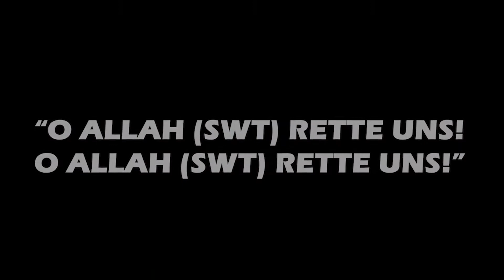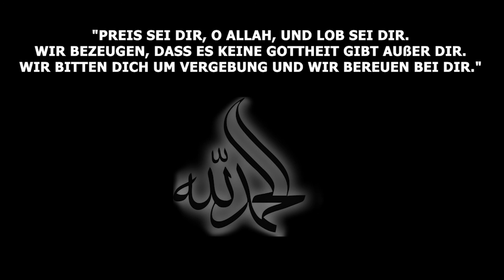Fürsprache des Propheten Mohammad (saw)!┇Tag der Auferstehung "Die Menschen in Panik!"ᴴᴰ┇Ebu Hanzala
BISMILLAH -Der Prophet Muhammed saw hat uns erzählt, daß am Tage der Auferstehung die Menschen in Panik über einander stürzen werden. Dann werden sie sich an Adam(a.s.)wenden und sagen: Bitte lege für uns bei deinem Herrn Fürsprache ein! ‘ und er wird ihnen sagen: Ich bin nicht dazu in der Lage, geht zu Ibrahim! Er ist der enge Freund des All-Barmherzigen (Khalil ar-Rahman).‘

Und sie werden zu Ibrahim (a.s.)kommen,doch er wird antworten: Ich bin dazu nicht in der Lage, aber geht zu Musa! Er ist derjenige, zu dem Allah direkt gesprochen hat (Kalimullah).’ Wenn sie zu Musa(a.s.)kommen,
wird dieser ihnen wiederum sagen: Ich bin dazu nicht in der Lage, geht zu Isa (Jesus)! Er ist derjenige, der als Wort Allahs‘ (Kalamullah) und Geist Allahs‘ (Ruhullah) bezeichnet wurde.

Sie werden bei Isa angelangen, doch auch er wird ihnen sagen:Ich bin nicht dazu in der Lage, geht zu Muhammed (s.a.s.)!’ So werden sie zu mir kommen und ich werde ihnen sagen: Ja, ich bin dazu bereit und in der Lage (Ana laha).’
Dann werde ich um Erlaubnis bitten, vor meinen Herrn treten zu dürfen und die Erlaubnis wird mir erteilt werden. Da werden mir Worte des Lobpreises, die ich jetzt selbst noch nicht kenne, offenbart werden. Ich werde meinen Herrn mit
diesen Worten lobpreisen und mich vor Ihm niederwerfen.
Darauf wird Er zu mir sagen: O Muhammed! Erhebe dein Haupt und sprich, deine Worte werden gehört werden und bitte, deine Bitten werden erfüllt werden und lege Fürsprache ein, deine Fürsprache wird angenommen werden!’
Und ich werde sagen: O mein Herr, ich ersuche Dich für
meine Umma(Gemeinschaft) !

Ich ersuche Dich für meine Umma (ya ummati, ya ummati ) !’ Darauf wird Er (Allah) sagen:

O Muhammed!Geh’ und bringe heraus (aus dem Feuer ins Paradies) inwessen Herzen Glaube vom Gewicht eines Gerstenkornes ist!’
Und ich werde dies tun.

Danach werde ich zurückkehren und meinen Herrn mit jenen Worten lobpreisen und mich vor Ihm niederwerfen. Darauf wird Er wieder zu mir sagen: O Muhammed! Erhebe dein
Haupt und sprich, deine Worte werden gehört werden und bitte, deine Bitten werden erfüllt werden und lege Fürsprache ein, deine Fürsprache wird angenommen werden!’
Da werde ich sagen: O mein Herr! Ich ersuche Dich für meine Umma! Ich ersuche Dich für meine Umma !’ Darauf wird Er (Allah) sagen: O Muhammed! Geh’ und bringe heraus (aus dem Feuer ins Paradies) in wessen Herzen Glaube vom Gewicht eines winzigen Teilchens oder eines Senfkornes ist!’ Und ich werde dies tun. Danach werde ich wieder zurückkehren und meinen Herrn erneut mit jenen Worten lobpreisen und mich vor Ihm niederwerfen. Darauf wird Er wieder zu mir sagen: O Muhammed! Erhebe dein Haupt und sprich, deine Worte werden gehört werden und bitte, deine Bitten werden erfüllt werden und lege Fürsprache ein, deine Fürsprache wird angenommen werden!’
Da werde ich sagen: O mein Herr! Ich ersuche Dich für meine Umma ! Ich ersuche Dich für meine Umma!’ Darauf wird Er (Allah) sagen: O Muhammed! Geh’ und bringe aus dem Feuer heraus in wessen Herzen Glaube vom Gewicht des aller-aller-leichtesten Senfkornes ist!’ Und ich werde dies tun.‘

Nachdem wir (Die Gefährten des Proheten) von Anas (r.a.) fortgegangen waren, sagte ich zu
einigen meiner Gefährten: ,Laßt uns bei al-Hasan (al-Basri) vorbeigehen, der sich im Hause von Abu Khalifa verborgen hält, um ihm zu berichten, was Anas ibn Malik uns erzählt hat.

So gingen wir zu ihm und entboten ihm den Friedensgruß und er bat uns herein. Da sagten wir zu ihm: ,O Abu Sa'id, wir kommen gerade von deinem Bruder Anas ibn Malik und so
etwas, wie er uns über die Fürsprache (Schafa‘a ) erzählt hat, haben wir noch nie gehört.‘ Da fragte er: , Was denn?‘ Darauf erzählten wir ihm den ganzen Bericht bis zu diesem Punkt. Da fragte er: ,Und dann?‘ und wir sagten: ,Mehr als das hat er uns nicht erzählt.‘ Da sagte er: ,Er hat mir dies schon vor zwanzig Jahren berichtet, als er noch ein Jüngling war und ich weiß nicht, ob er etwas vergessen hat oder nicht wollte, dass ihr euch darauf verlaßt. ‘ Wir sagten: ,O Abu Said, erzähle es uns!‘ Da lachte er und sagte:, Der Mensch ist ein voreiliges
Geschöpf ! Ich habe das aus keinem anderen Grunde erwähnt, außer um es euch zu erzählen. Er (Anas) berichtete mir genau, was er euch auch berichtet hat und erzählte dann weiter: ‘Dann werde ich ein viertes Mal zurückkehren und Ihn mit
jenen Worten lobpreisen und mich vor Ihm niederwerfen.Darauf wird Er wieder zu mir sagen: O Muhammed! Erhebe dein Haupt und sprich, deine Worte werden gehört werden
und bitte, deine Bitten werden erfüllt werden und lege Fürsprache ein, deine Fürsprache wird angenommen werden!’
Da werde ich sagen: O mein Herr! Gewähre mir meine Bitte für einen jeden, der gesagt hat: La ilaha illAllah!"
Darauf wird Er sagen: Bei Meiner Allmacht, bei Meiner Majestät, bei Meiner Herrlichkeit und bei Meiner Erhabenheit:
Ich werde wahrlich diejenigen (aus dem Feuer ins Paradies) herausbringen, die gesagt haben: La ilaha illAllah.‘  -Buhari,